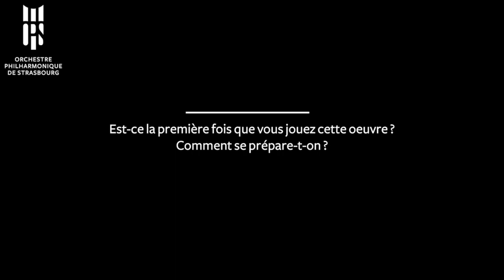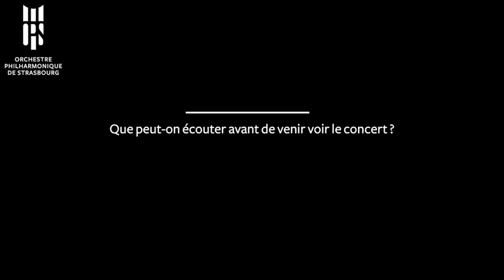Charlotte Juillard - Interview [19/20]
Charlotte Juillard, violon super solo de l'Orchestre philharmonique de Strasbourg, interprète le concerto pour violon et orchestre de Ligeti.

Regards croisés, les 9 et 10 janvier 2020 au Palais de la musique et des congrès de Strasbourg.